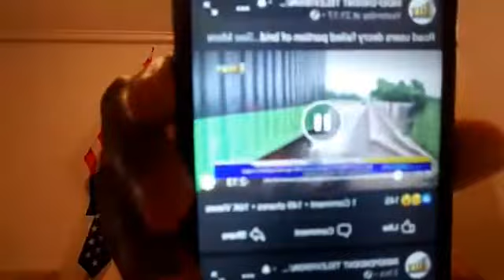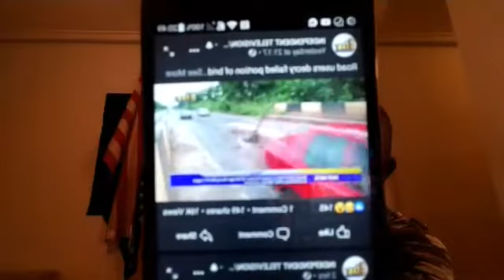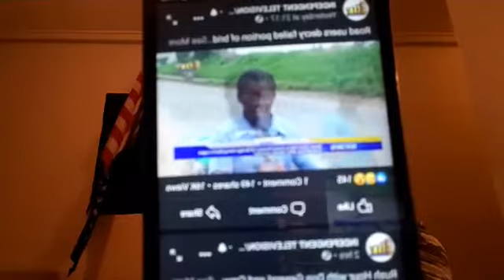STEP'S ON HOW TO BUILD A COUNTRY/STATE. 7" RESPONSIBILITIES OF A SPIRITUAL LEADER. "MUCH RESPECT TO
STEP'S ON HOW TO BUILD A COUNTRY/STATE.
7" RESPONSIBILITIES OF A SPIRITUAL LEADER.
"MUCH RESPECT TO GOV GODWIN OBASEKI FOR HIS ADMINISTRATIVE MANAGEMENT.
PLS SHARE THIS BROADCAST AND LIKE OUR
MSG BY COMRADE NEWTON I.
THE ARCHBISHOP OF ACTIVISM.
DATE: WED, 20 MAY 2020.